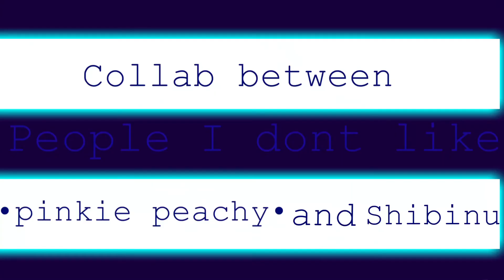People I don’t like (collab with •P i n k i e P e a c h y•)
Hi!
Happy Easter
I’m making a special
Should be done by tomorrow at the most...
Here’s the apps I used:
Video Star, Flipaclip , Procreate